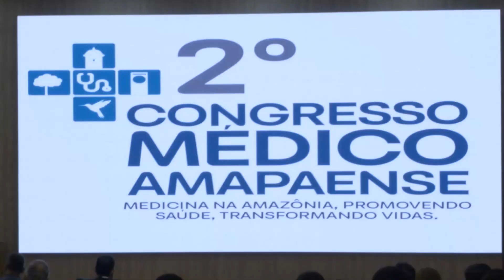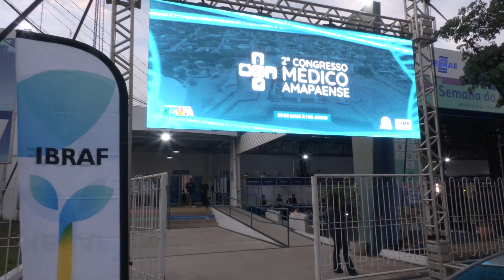2º Congresso Médico Amapaense é realizado com presença de profissionais de todo o Brasil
Entre os objetivos do evento, está o fortalecimento do Sistema Único de Saúde (SUS)